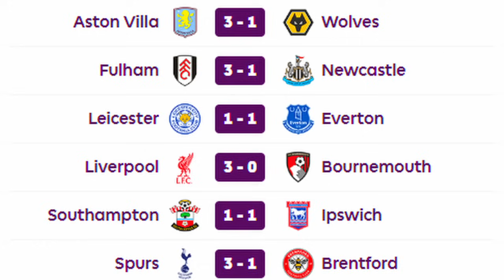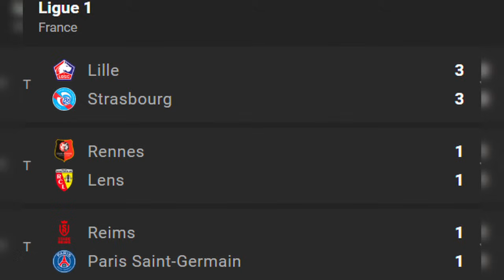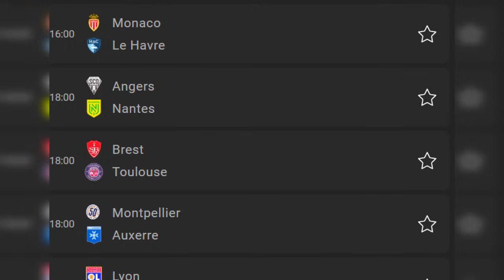🔴 ምባፔ እና ፕስጂ | የብሩኖ መጥፎ ሪከርድ | የጨዋታ ውጤቶች| የእሁድ ማለዳ መስከረም 12/2017 የስፖርት ዜና | Langano Sport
የሀገር ውስጥ እና የባህር ማዶ እግር ኳስ ነክ ዜናዎች የሚቀርቡበት ቻናል ነው።
የኢትዮጲያ ፕሪሚየር ሊግ
የእንግሊዝ ፕሪሚየር ሊግ
የስፔን ላ ሊጋ
የጣሊያን ሴሪ ዓ
የጀርመን ቡንደስ ሊጋ
የፈረንሳይ ሊግ
የአውሮፓ ሻምፒዮንስ ሊግ
የዩሮፓ ሊግ
የአፍሪካ ዋንጫ
የአለም ዋንጫ

Ethiopian Primier League
Germany Bundes Liga
French League 1